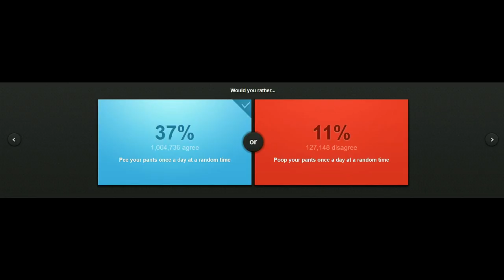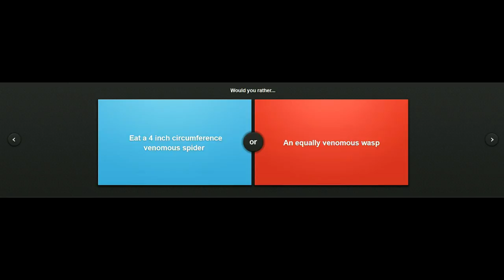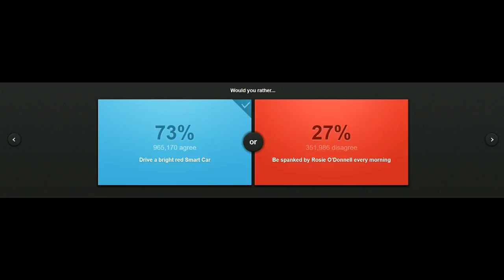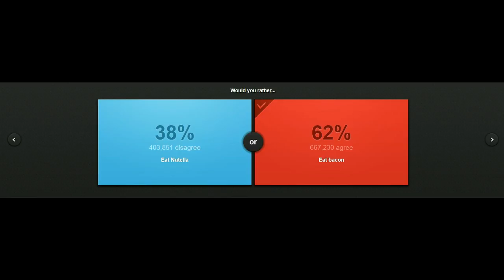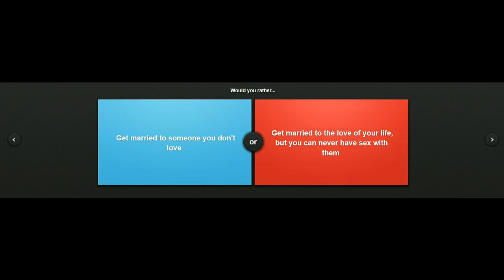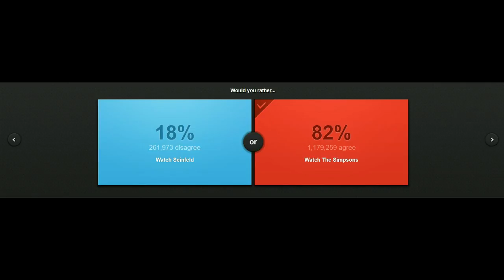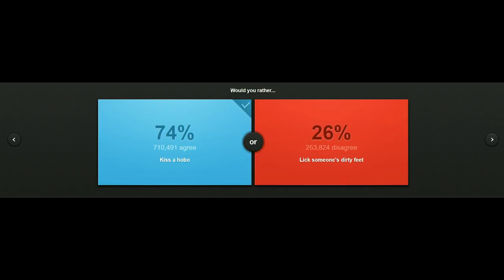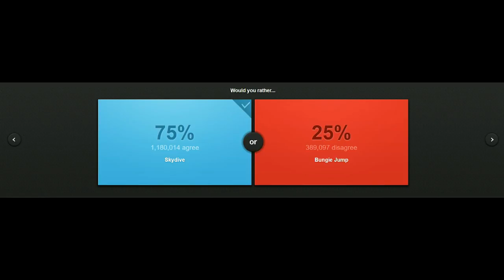I don't know how to speak | Would You Rather #2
I hope you guys enjoyed the video go check out one of my other video's or the teams videos if you enjoyed my content don't forget to like and sub and hit that bell for more amazing content and remember to subscribe for Cookies :D
Fireteam Crimson Members Channels: